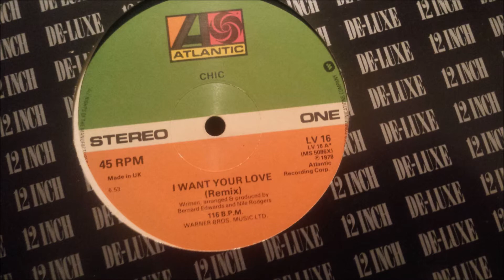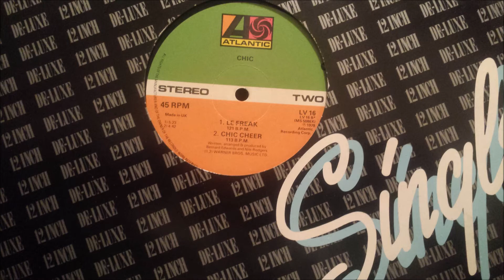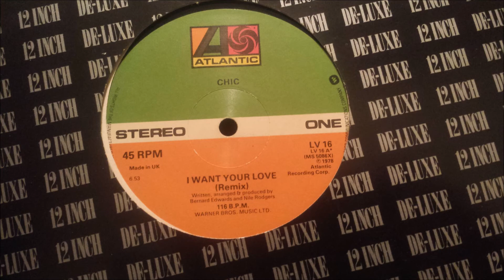Chic - Le Freak